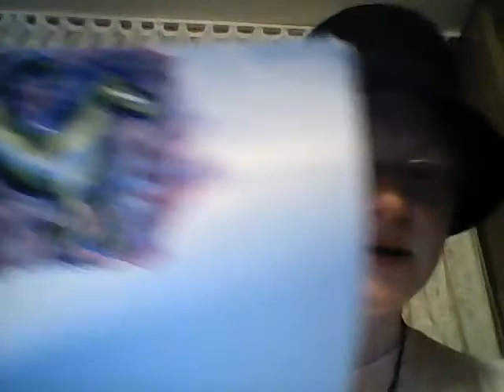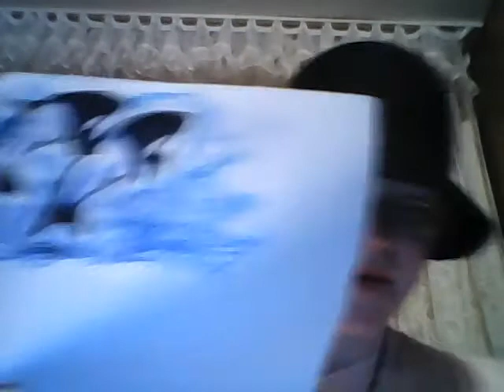FayeTv - The hippocamp and his gang